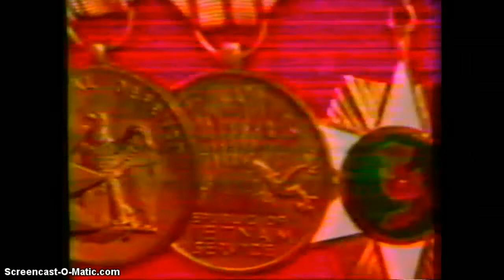Was Colonel Jamws E. Sabow Killed? TREACHERY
Video Courtesy Of Abel Danger.

Soon to be published - TREACHERY - Nearly 400 pages of fact filled government, military and intelligence illegal activities and black ops.

- In memory of Colonel James E. Sabow, USMC, a straight arrow Marine and Vietnam veteran, murdered because he threatened to blow the whistle on cocaine trafficking.